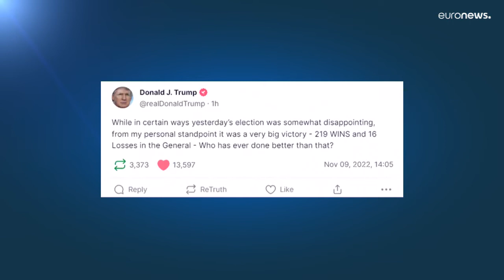الأمريكيون ينتظرون حسم نتائج الانتخابات النصفية في نيفادا وأريزونا وجورجيا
ولم تحسم بعد سباقات مجلس الشيوخ في ولايتي نيفادا وأريزونا، حيث يحاول شاغلو المقاعد الديمقراطيون صد منافسيهم الجمهوريين، مع وجود آلاف الأصوات غير المحسوبة التي قد يستغرق فرزها أياما. وقد يؤول مصير مجلس الشيوخ إلى انتخابات إعادة في جورجيا للمرة الثانية خلال عامين.